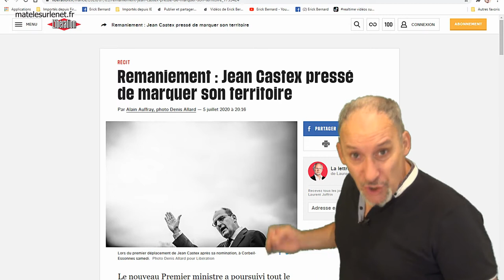Remaniement ministériel - Je me fais du souci.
Suite au remaniement ministériel - Je me fais du souci :-(